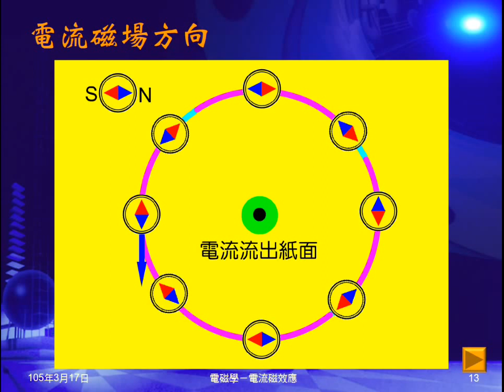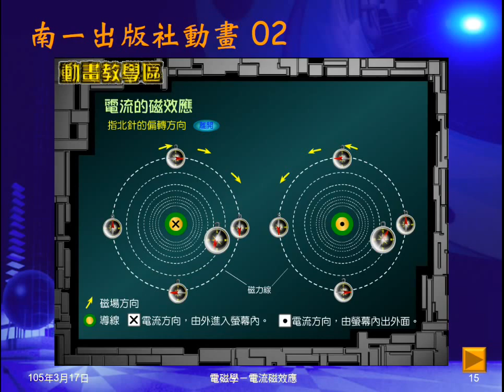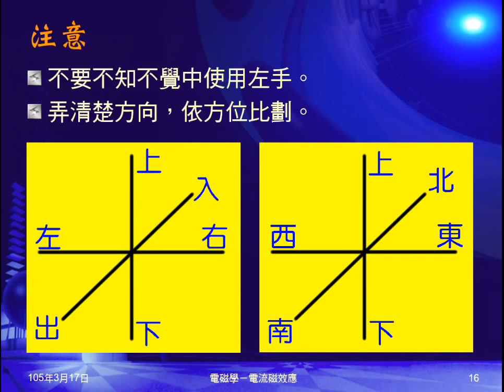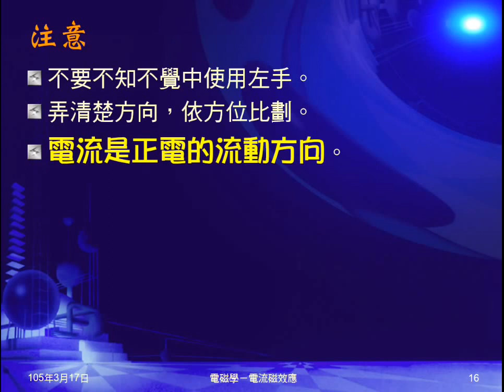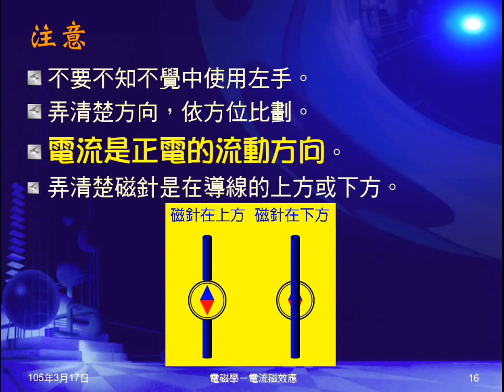104學年國三理化＿磁與電磁學12：磁針指示方向；注意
回顧磁場意義，說明電流如何影響磁針偏轉。圖示、動畫顯示磁針的偏轉。提示注意事項。